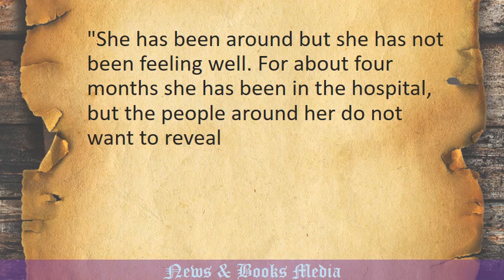Rose Muhando finally recovers, the gospel musician is back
She made the headlines a few months ago after a disturbing video surfaced online allegedly of 10 demons talking about how they destroyed the gospel star's career.